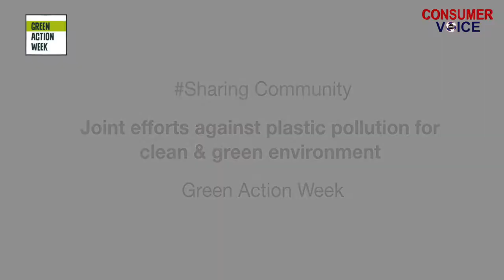Public awareness on plastic pollution | Reuse and Recycle plastics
Consumer VOICE as part of Green Action Week has portrayed how families in their daily lives are recycling and reusing plastics to minimise plastic pollution.